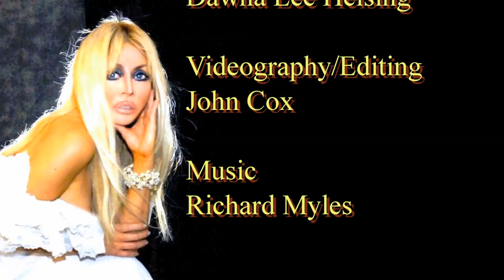Ed Lauter at 2011 Night of 100 Stars